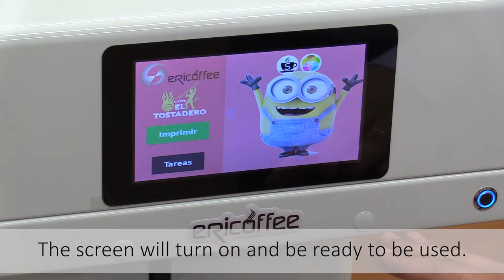Installation | Ericoffee Manuals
We show you how to unbox Ericoffee and the set-up of the machine once removed from the box.